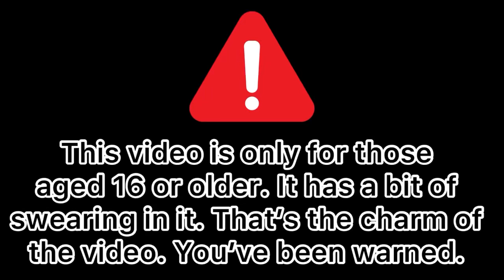“That Was Peach, Bitch” - A Simpsons Song sung by Mario and Daisy